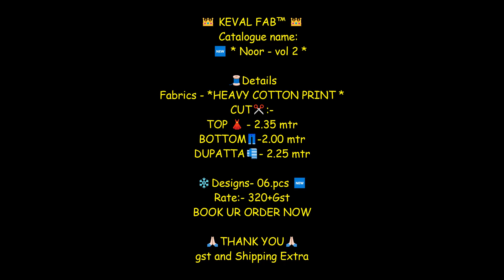Keval Fabs Noor Vol 2 Cotton Printed Karachi Suit ||latest Design Of Pakistani Suit cheap price 320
👑 KEVAL FAB™️ 👑
         Presents

 Catalogue name:
     🆕 * Noor - vol 2 *

🧵Details
Fabrics - *HEAVY COTTON PRINT *

CUT✂️:-

TOP 👗 - 2.35 mtr
BOTTOM👖-2.00 mtr

❄️Designs- 06.pcs 🆕

Rate:- 320+Gst

keval fab jetpur,
keval fab surat,
keval fab kaira luxury,
keval fab mannat vol 1
keval fab alija,
keval fab alija b vol 6,
alija b vol 8,
alija heavy cotton suits,
karachi suits with price,
karachi suitspakistani,
karachi suit cotton,
karachi suits wholesale,
karachi suits catalogue,
karachi suit online,
karachi suits images,
long karachi suit,
zara karachi cotton suits